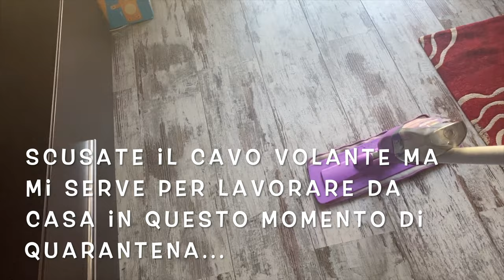Una domenica con me...Simobí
Ciao a tutti e bentornati nel mio canale!
Oggi vi porto con me nel corso della mia giornata di domenica scorsa.
Ho fatto come sempre i mestieri e mi sono dedicata anche tanto alla cucina.
Tra ricettine e pulizie la giornata è volata.

Spero di farvi sempre tanta compagnia e di tirarvi un po' su di morale in questo periodo difficile.

Buona visione.

A presto,
Simobí